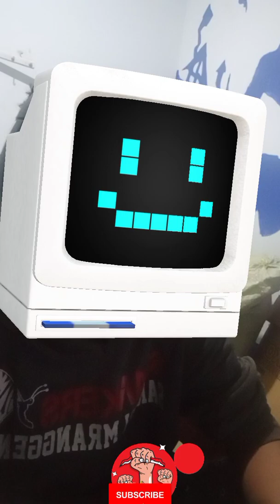Henk Sneevliet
Hendricus Josephus Franciscus Marie Sneevliet dalam komunisme tak tanggung-tanggung.
Ia mernbangun jaringan kekuatan buruh di tingkat nasional bahkan sampai ke Indonesia, yang dulu di­ kenaI sebagai Hindia Belanda. di Belanda, Sneevliet tercatat sebagai pemimpin Persatuan Buruh Kereta dan Trem di Belanda. Ia pun aktif di Sociaal Demotische Arbeiders Partij (SDAP). Perselisihannya de­ngan pemimpin SDAP, rnendorongnya untuk men­cari "lahan" baru. Pilihannya adalah merintis jalankomunisme ke Indonesia yang rnasih "hijau" dan terbuka lebar.